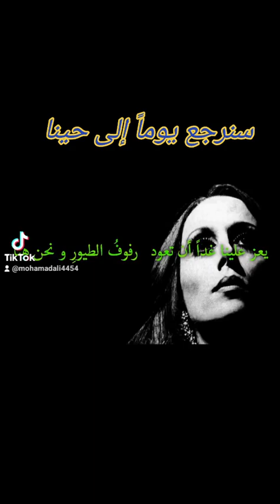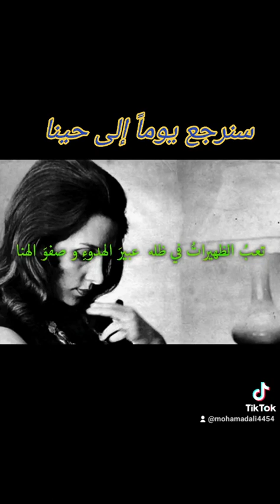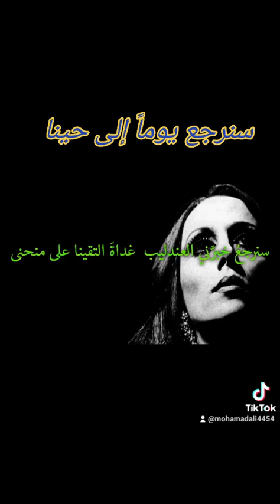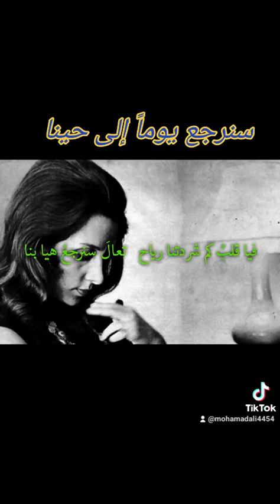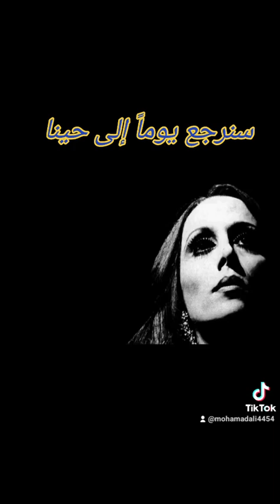فيروز....سنرجع يوماً إلى حينا